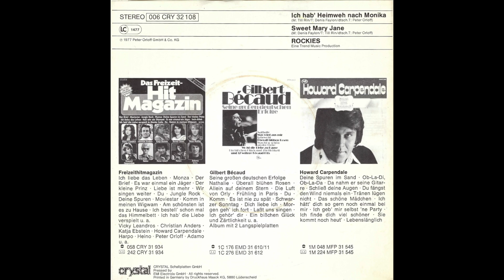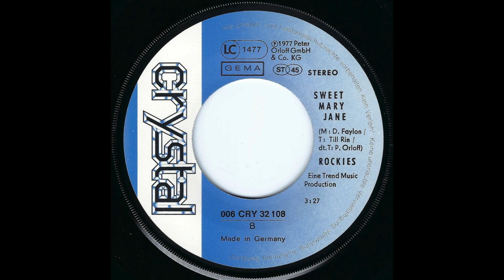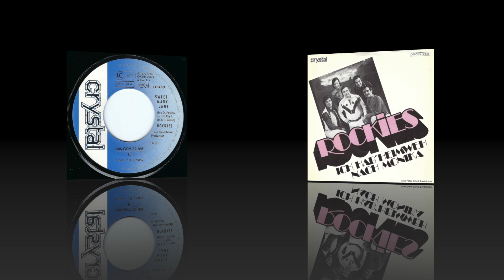Rockies - Sweet Mary Jane (1977) HD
Taken from their Single release "Ich hab' Heimweh nach Monika" (Crystal – 006 CRY 32 108)

B-Side
"Sweet Mary Jane" (M: Denis Faylon / T: Till Rin / dtsch. T: Peter Orloff)

Eine Peter-Orloff-Produktion
Eine Trend Music Production

There is also the same release by the Rockies in english language as "I Dream Of You My Love" (Crystal - 006 CRY 32 107)